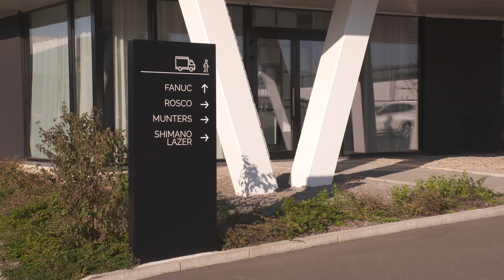Resolve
De verkoop- en verhuurmarkt van kantoren in België is booming! In 2021 werd er een groei van ruim 37% geconstateerd. Dat komt neer op 440.000 vierkante meter aan verkochte of verhuurde kantoorruimte. Vandaag zijn we op bezoek bij een ontwikkelaar van kantoren en andere bedrijfsruimtes.